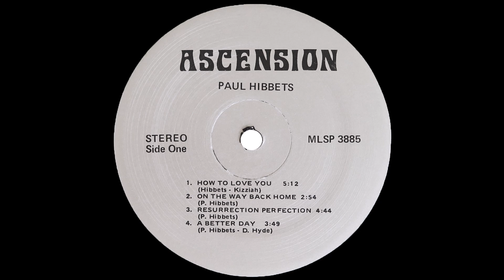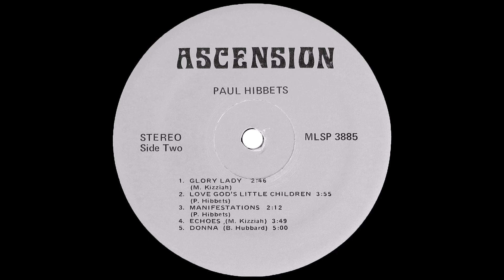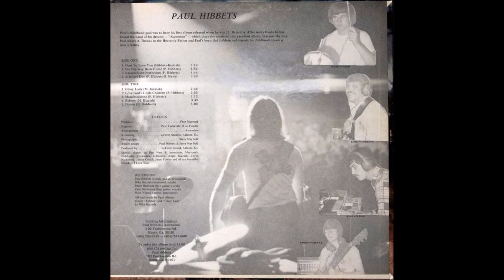Paul Hibbets & Ascension, 1974 LP: Childhood Dream - B4 Echoes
Longhaired Georgia dude’s spectacular rock/psych custom featuring loads of swirling organ coupled with savory electric guitar action for a sound that’s been likened to Azitis.  The opening ‘How To Love You’ sets the stage with a strong yet melodic rock groove carried along by jangly electric rhythm guitar and surging organ, building up to an intense fuzz solo.  ‘On The Way Back’, ‘Glory Lady’ and ‘Manifestations’ all have a similar upbeat joyful stride.  ‘Resurrection Perfection’ and ‘Love God’s Little Children’ shift back and forth from slow moody textures to blazing entanglements of dazzling organ and furious fuzz.  ‘A Better Day’ glides along to a dreamy soft-psych mood, while the ambient organ/guitar instrumental ‘Donna’ closes the album with slow-melting ethereal phased electric guitar.  Paul on vocals, guitar and percussion, assisted by his four-man band Ascension on keyboards, lead guitar, bass, drums and additional vocals.  A phenomenal record, certainly in the top five for Christian male solo monsters. (Archivist: Vintage Vinyl Jesus Music, 5th Edition)
Paul Hibbets hailed from Rome, Georgia and had a childhood dream to release an album by the time he was 25. The resulting private pressing album, originally released in 1974, is a superb slice of dreamy Christian folk/psych rock with fuzz and keyboards and has been favorably compared to Azitis and Joe Peace. There is plenty of huge swirling organ reminiscent of Focus especially on 'How To Love You' and 'Resurrection Perfection.' That West coast country Allman Brothers / CSNY feel on 'On The Way Back Home' and 'A Better Day.' However there is a strong commercial folk rock feel throughout which would have provided some good AOR FM plays with 'Glory Lady,' 'Echoes' and especially the excellent Doobie Brothers-influenced 'Manifestations.' There are plenty of fuzz licks and breaks throughout, especially on the standout track 'Love God's Little Children.' The musicianship also has a high degree of consistency throughout and these factors all add up to make this album stand out as one of the very best Christian rock albums. As with all Erebus Records titles this was remastered at the legendary Abbey Road Studios
Childhood Dream

Paul Douglas Hibbets, age 71, of Rome, passed away on Saturday, July 2, 2022, at a local hospital.
Hibbets was born in Carrollton, GA on November 10, 1950, son of the late Frank Hibbets and the late Mary Frances McDonald Hibbets.  He was also preceded in death by a brother, Frankie Hibbets.  Mr. Hibbets was of the Christian faith.  Prior to becoming disabled, he worked as a Pediatric Nurse at Floyd Medical Center for 20 years.  Paul was an accomplished musician, guitarist, and songwriter.  He released an album of his music that was remixed at Abbey Road Studio in London. Survivors include his wife, Donna Broadway Hibbets; a son, Doug Hibbets (Valarie), Athens, GA; two granddaughters, Angel Hibbets and Alexa Hibbets, both of Athens. In accordance with his wishes, Paul will be cremated, and no formal services will be held.

Paul Hibbets
LP: Childhood Dream
Released: 1974
Label: Self-released
Genre: Rock, Folk, World, & Country
Style: Folk Rock, Pop Rock
Paul Hibbets is backed by the band Ascension on this self-released album

Paul Hibbets: Lead Vocals, Guitar, Percussion, Design
Zane Nicholson: Bass, Vocals
Mark Vinson: Drums, Percussion
Mike Kizziah: Keyboards
Brent Hubbard: Lead Guitar, Vocals
Producer: Fran Maynard
Engineers: Pete Turbeville, Russ Fowler
Recorded at Lowery Studio
Produced at LeFevre Sound Studios
Photography, Design: Steve Mayfield

A1  How To Love You (Kizziah, Hibbets)
A2  On The Way Back Home (P. Hibbets)
A3  Resurrection Perfection (P. Hibbets)
A4  A Better Day (D. Hyde, P. Hibbets)
B1  Glory Lady (M. Kizziah)
B2  Love God's Little Children (P. Hibbets)
B3  Manifestations (P. Hibbets)
B4  Echoes (M. Kizziah)
B5 Donna (B. Hubbard)